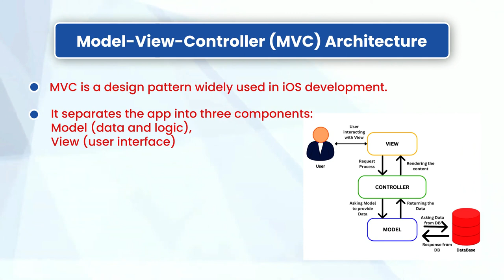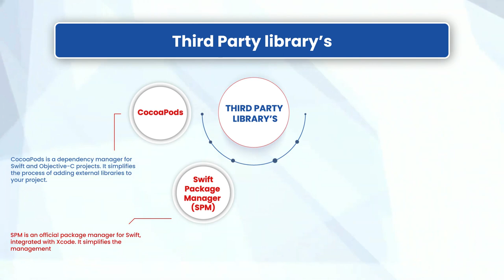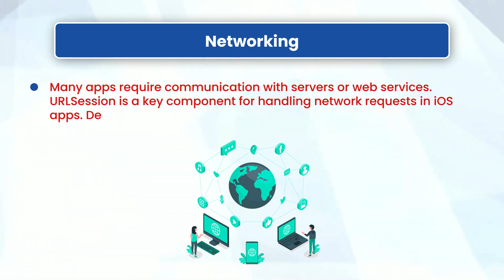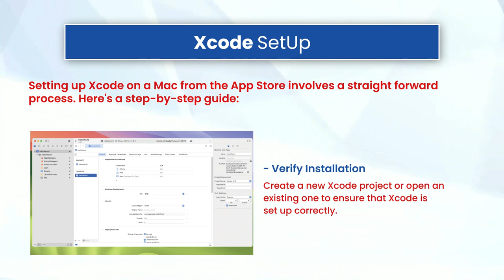Basics of iOS development and Xcode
Ready to embark on a transformative journey into iOS app development with Xcode? Bid farewell to the complexities of building separate apps for iOS—with Xcode, you write code once and deploy everywhere, ensuring a streamlined and future-ready mobile experience.

What Awaits You:

Introduction to Xcode: Uncover the magic of Xcode and discover why it's the ultimate tool for iOS development worldwide.

Code Once, Deploy Everywhere: Experience the ease of writing code once and seamlessly deploying your app on various iOS devices. Effortlessly save time, energy, and resources!

Cost-Effective App Development: Learn how Xcode contributes to significant cost reductions in iOS app development without compromising on quality and performance.

Building a Future-Ready iOS Experience: Stay at the forefront of innovation by harnessing Xcode's adaptability to the evolving iOS landscape. Future-proof your apps effortlessly.

Real-world Examples and Success Stories: Dive into real-world instances of successful apps crafted with Xcode, showcasing its versatility and capabilities.

Getting Started with Xcode: Let us guide you through the initial setup of your Xcode environment, ensuring you're well-prepared to kickstart your iOS app development journey.

Whether you're a seasoned iOS developer aiming to elevate your skills or a newcomer eager to explore the realm of iOS app creation, this video serves as your ultimate guide to embracing the Xcode revolution.

Join us on this exhilarating journey, and let's unlock the full potential of Xcode together @Talentgig